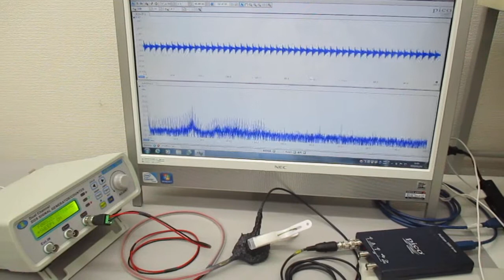超音波プローブを利用した超音波制御システム Ultrasonic-labo